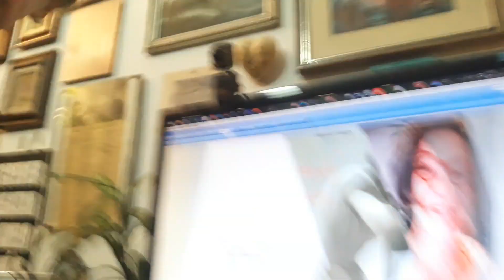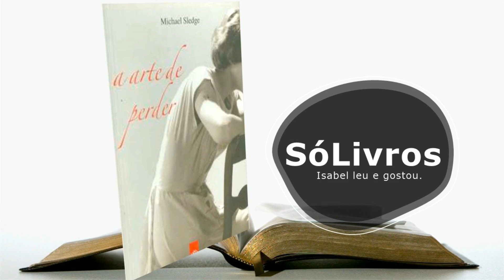20240307 CHAMADA A Arte de Perder, Michael Sledge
O amor entre duas mulheres, no Dia Internacional da Mulher. Isabel fala de livros na TV. fmtv.com.br